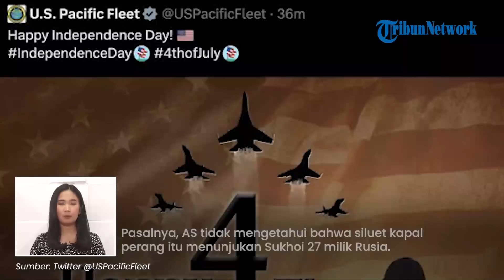'Pujian' Prajurit AS untuk Kapal Perang Rusia! Unggah Potret Sukhoi saat Hari Nasional Washington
TRIBUN-VIDEO.COM - Prajurit AS memuji kapal perang Sukhoi milik Rusia.

Bahkan pujian tersebut diunggah di akun resmi Twitter Armada Pasifik Amerika Serikat.

Akun itu mengunggah potret Sukhoi bertepatan saat hari Nasional Washington.

Diketahui AS memperingati Hari Nasional pada 4 Juli sebagai peringatan latar belakang bendera Washington.

Dalam unggahan tersebut, terlihat foto siluet yang menunjukkan kapal perang

Kemudian terlihat seorang prajurit memberi hormat terhadap kapal itu.

Namun rupanya postingan tersebut langsung diberondong hujatan oleh netizen.

Pasalnya, AS tidak mengetahui bahwa siluet kapal perang itu menunjukan Sukhoi 27 milik Rusia.

Netizen pun mengejek akun Armada Pasifik dan menyarankan agar tweet tersebut segera dihapus.

Mengetahui kesalahan itu, sang pemilik akun langsung menghapusnya.

Namun sayangnya peneliti pertahanan di University of Sydney Blake Herzinger dengan sigap mengunduh unggahan AS.

Lantas ia mengunggah ulang potret tersebut dan memperingatkan AS agar tidak asal posting.

Sontak postingan itu langsung mendapat 4000 like hingga retweet lebih dari 400 kali.

Sementara kini akun tersebut mengunggah foto yang menampilkan kapal induk Angkatan Laut AS dan kapal selam.

Unggahan itu disertai dengan pesan yang bertuliskan "Tanah Bebas, Rumah Para Pemberani."

 (Tribun-Video.com)